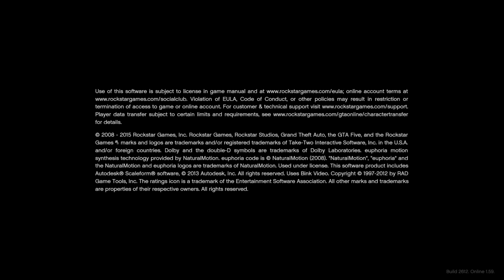Grand Theft Auto V_20220515200227